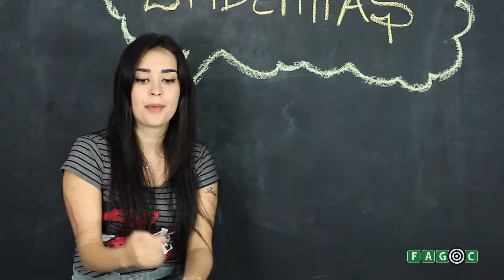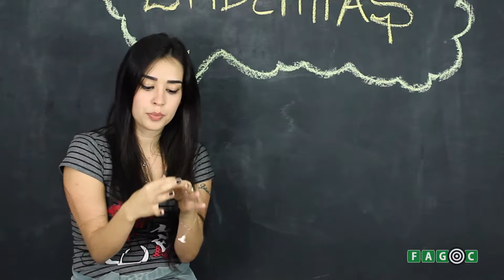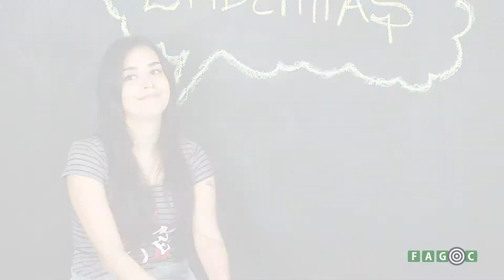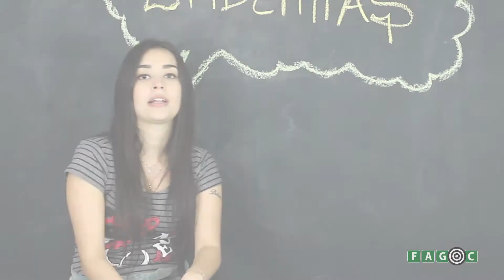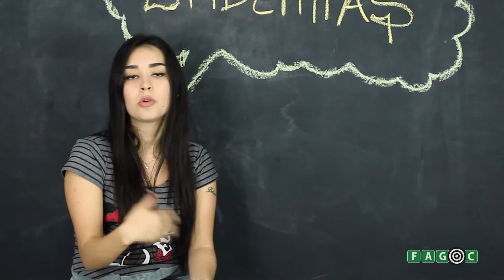Epidemias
A aluna do quinto período de Medicina da Fagoc Yasmin Soares, explica sobre as infecções sexualmente transmissíveis (IST) como: Aids e Hepatite B.